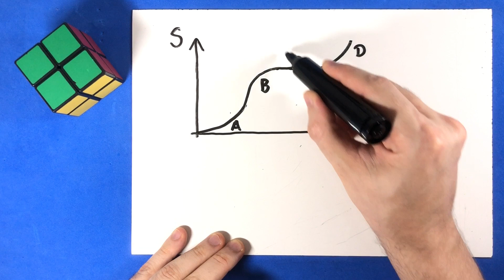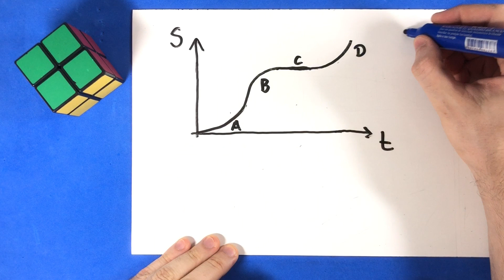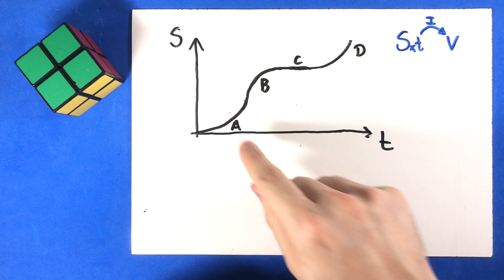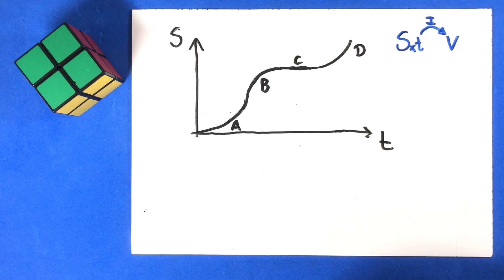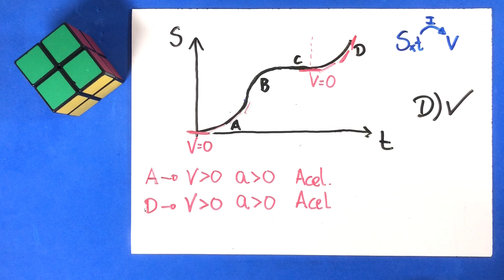38 - Gráficos da Cinemática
O gráfico horário da posição (S) em função do tempo
(t) descreve qualitativamente o deslocamento de um
veículo sobre uma trajetória. As curvas, nos trechos A, B e
D, são arcos de parábola cujos vértices estão presentes no
gráfico.

Analisando o gráfico, é correto concluir que
a) a trajetória por onde o veículo se move é sinuosa nos
trechos A, B e D e retilínea no trecho C.
b) a trajetória por onde o veículo se move é toda retilínea,
mas com lombada em B e valetas em A e D.
c) o trecho B é percorrido em movimento uniformemente
desacelerado e retrógrado.
d) nos trechos A e D, o veículo se desloca em movimentos
uniformemente acelerados com velocidade inicial nula.
e) a velocidade escalar do veículo no trecho C é constante
e não nula, sendo variável nos outros trechos.